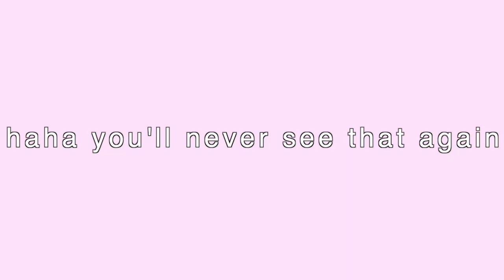A Chit Chat Get Ready with Me!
Welcome back to another video on my channel! Today I filmed a get ready with me showing you guys my makeup, hair, and outfit. Let me know what videos you'd like to see i the comments below.

Hi, I'm Isabella Marie here on youtube! I am a fifteen year old girl from California who loves to make relatable videos for the internet. I have a blast making routines, grwm, beauty, self-care, fashion, vlogs, and plenty of more videos.

                             xoxo,  Isabella Marie